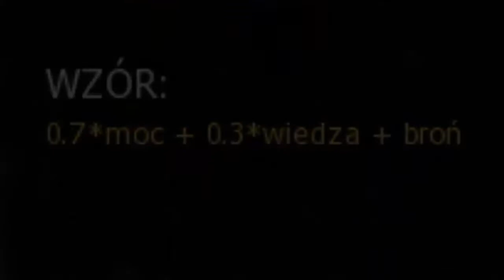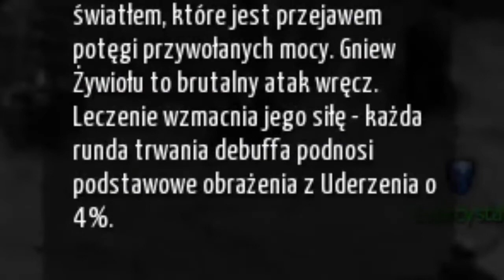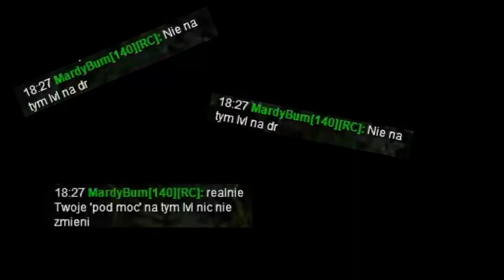Broken Ranks - Reject Knowledge, Embrace Power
Dziękuje za pomoc wszystkim, którzy pomogli w realizacji tego filmiku:
-Solaire
-MgrBruno
-DanoP
-VolsungDr